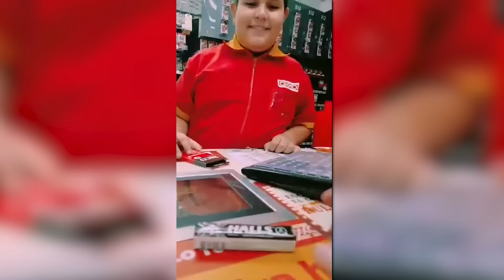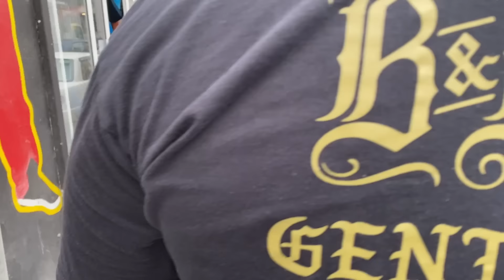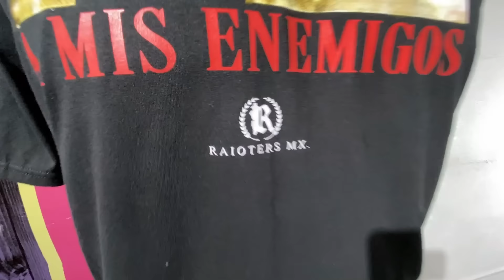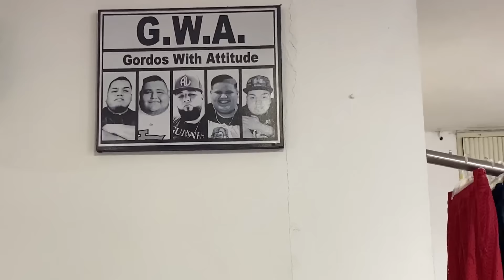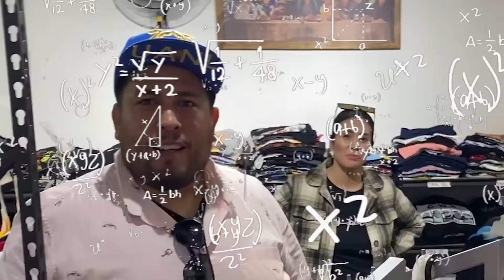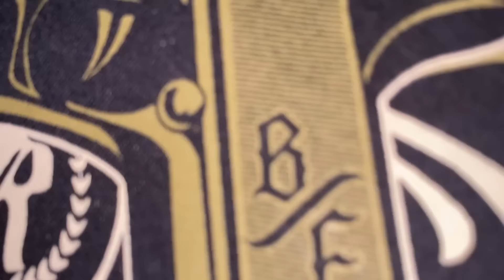¡SHOW como PAYASOS en MONTERREY! - Luisito Delgado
Mi queridísima bandita, el dia de hoy les traigo un video donde les muestro un día de grabación normal con los gorditos de big and fashion y ademas les mostramos el nuevo proyecto en el que estaremos trabajando
ÁNIMOOOO!